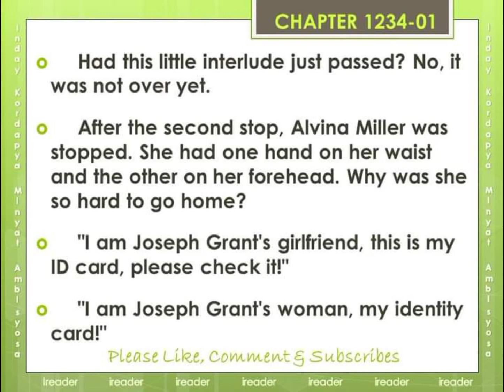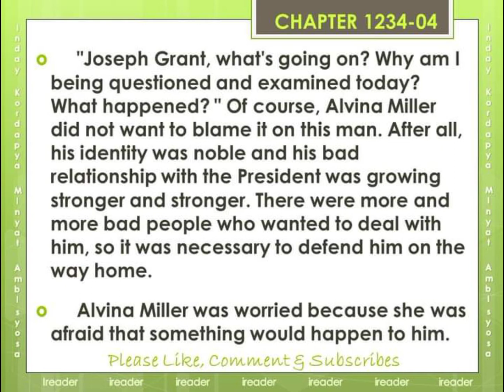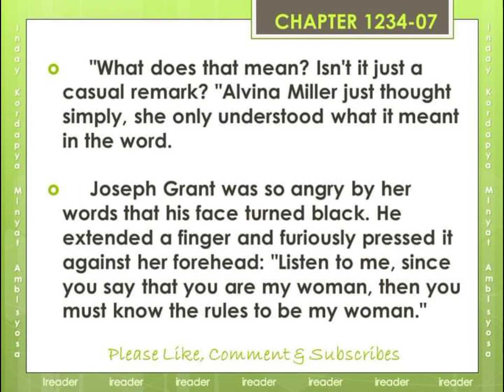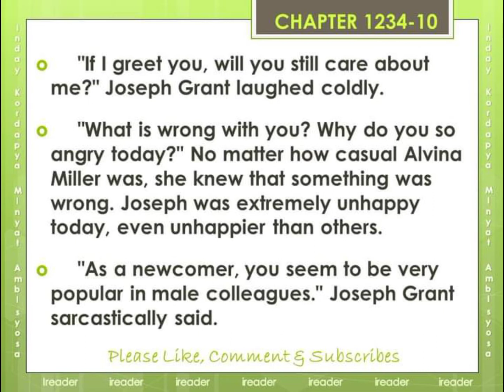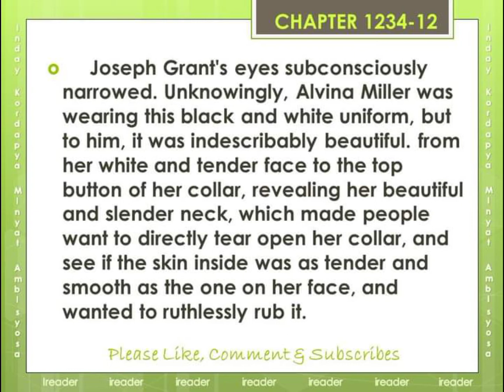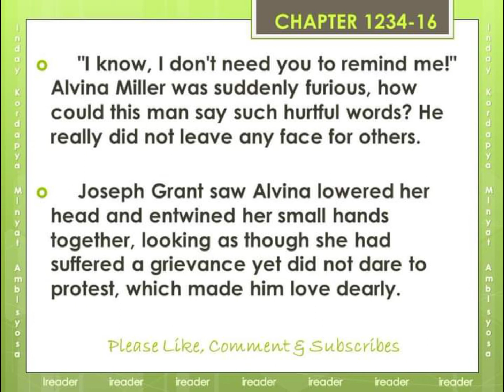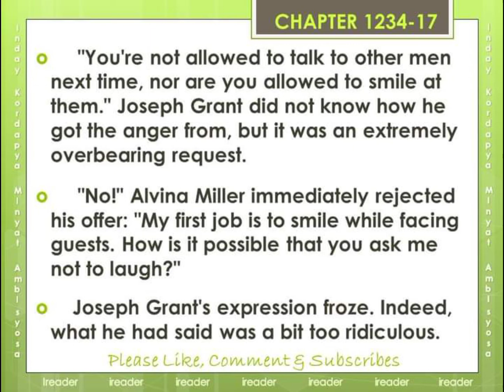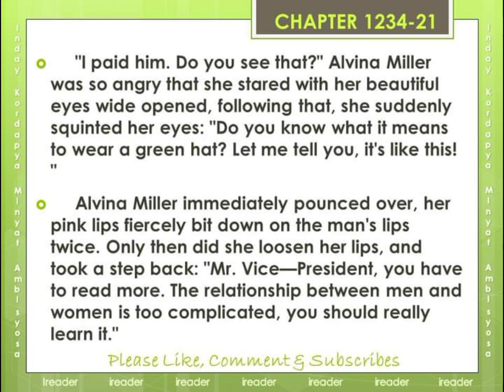CEO DADDY CHAPTER 1234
"WHO NEEDED TO BE EDUCATED"